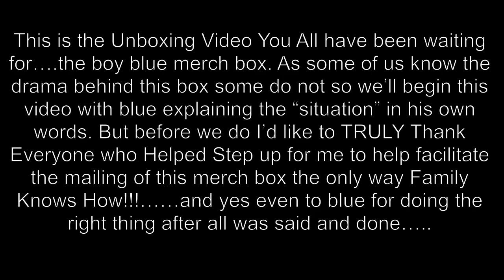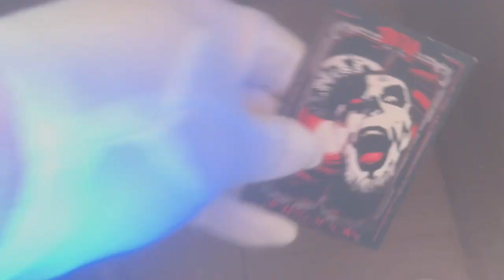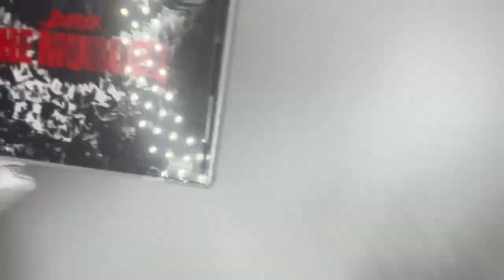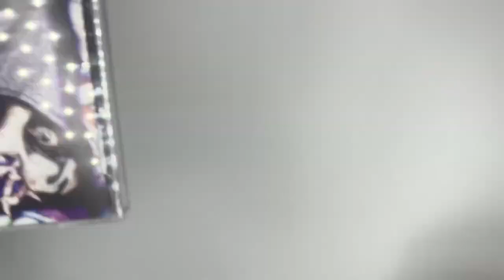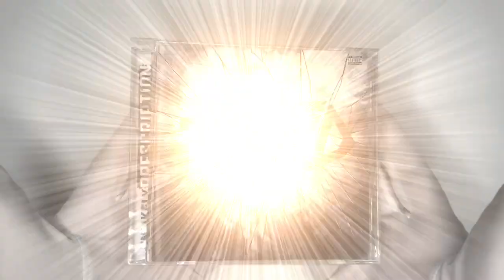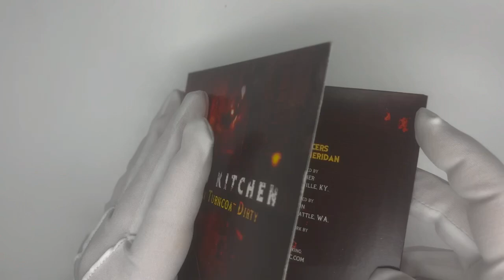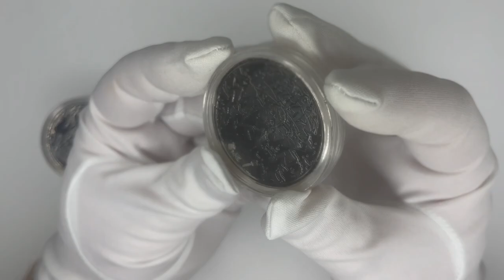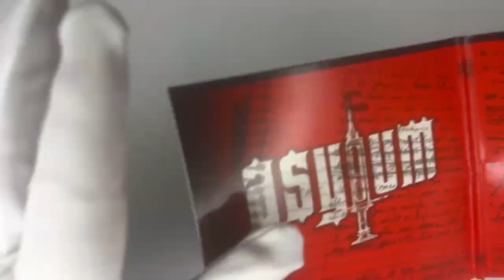I Paid $230.00 For Boy Blues Insane Clown Posse Twiztid Collection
This is the Unboxing Video You All have been waiting for….THE $230.00  boy blue collection merch box!!

After All Was Said and Done The Box Is Here and Ready to be shown to the world. What will it contain?? Hopes, Dreams, Disappointment??……or just your typical Twiztid, ICP Etc. CDs??

Leave them comments below.

Audio by @WhiteBatAudio